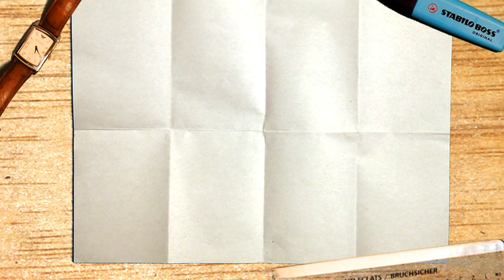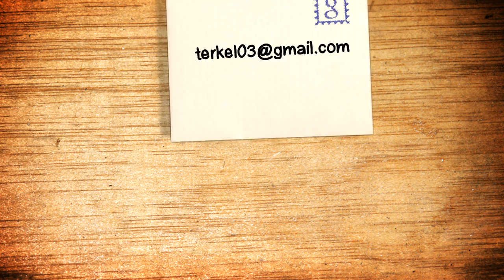Tag på opdagelse med Street View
Tag forbi Rådhuspladsen i København, rejs gennem det fynske landskab eller nyd udsigten ved Fanø Bugt. Med Street View kan du følge storbylivet eller vandre på landevejen, beundre kendte seværdigheder eller opdage afsides hyggekroge i Danmark eller den ganske verden